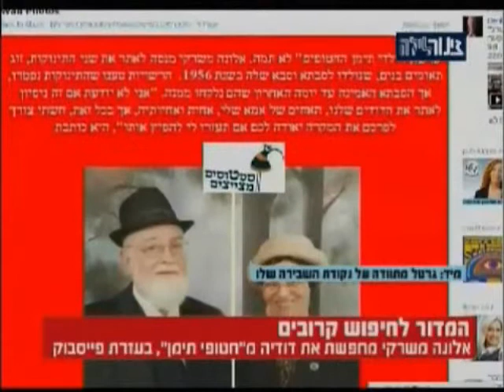אלונה משרקי מחפשת את דודיה מחטופי תימן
אוגוסט 2012 - אלונה משרקי מחפשת את דודיה החטופים. - שנות ה- 50 -  סבתה של אלונה הגיעה לבית רבקה בפתח תקווה, וילדה תיאומים. לאחר הלידה לקחו את התאומים לחדר תינוקות ולא נתנו לה לראות אותם.לפני השחרור אמרו לה שצריכים לקחת אותם לבית חולים בעפולה, הם (סבתה ובעלה) המתינו שבועיים לתשובה ואז מסרו לה שהתינוקות נפטרו. אלונה סבורה כי הילדים עדיין בחיים.